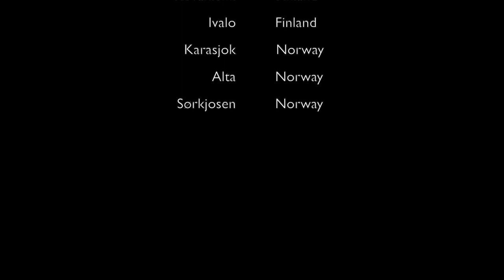Lapland 2020 - drone Mavic Mini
Imagens do drone da nossa viagem pela Lapônia em fevereiro e março de 2020.

Quer saber mais sobre essa viagem?